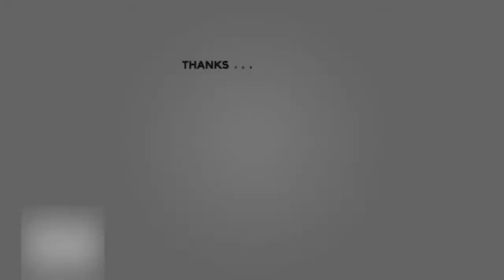DUAL TAKEOVER MADE MY 94 SHARPSHOOTING PLAYMAKER GODLY.... | NBA 2K19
It's just not fair. I don't even have to green my threes anymore LMFAO. Please take TakeOver out the game 2K. This is aids.

NBA2k18 nba 2k18 jackpot winners nba 2k18 jackpot nba 2k18 jackpot nba 2k18 big jackpot My Career , Mypark , Stage , high rollers Best jump shot NBA 2k18 Vc glitch , Legend 5 Mascot , 99 overall , chris smoove , pro am myplayer Pewdiepie prettyboyfredo red city boi swante phantom slice yrndj Chris smoove NBA 2k19 park Vc glitch after patch 5 vc glitch shakedown2012 shakedown exposed

NBA2k19 nba 2k19 jackpot winners nba 2k19 jackpot nba 2k19 jackpot nba 2k19 big jackpot My Career , Mypark , Stage , high rollers Best jump shot NBA 2k19 Vc glitch , Legend 5 Mascot , 99 overall , chris smoove , pro am myplayer prettyboyfredo  slice yrndj Chris smoove NBA 2k19 park Vc glitch after patch 5 vc glitch shakedown2012 shakedown shakedown exposed

yrndj, dr 2k, Kellhitemup95, prettyboyfredo, shoot everyone, shooteveryone, and agent 00 (If they get a PS4).
my park ankle breaker badge hall of fame cheese nadexe nadexey jumpshot custom jumpshots best patch rep superstar mypark nba player expose exposed kyrie lebron curry nba 2k19 best dribble moves, nadexe prettyboyfredo, nba 2k19 ultimate dribble tutorial, how to speedboost with a sharpshooter, best dribble moves in nba 2k19, best player build in nba 2k19, nba 2k19 animation glitch, nba 2k19 vc glitch, best rhythm dribble in nba 2k19, NBA 2K19 KOBE BETWEEN THE LEGS DRIBBLE SPAM, NBA 2K19 DEMIGOD GLITCH, NBA 2K19 DOUBLE REP WEEKEND